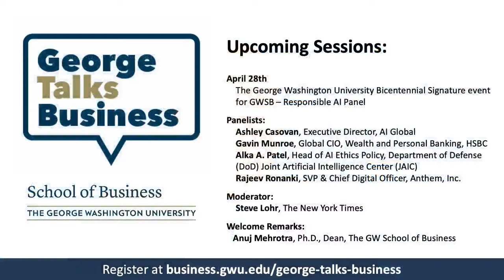George Talks Business with Ximena Hartsock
Join us on Thursday, April 22, when Dr. Ximena Hartsock (GSEHD '04), founder of Tech Apprenticeships, will be interviewed by Dr. Anuj Mehrotra, dean of the GW School of Business.

Presented by the GW School of Business, George Talks Business is a series of 30-minute moderated interviews with notable alumni and respected thought leaders in the business, government and nonprofit arenas.